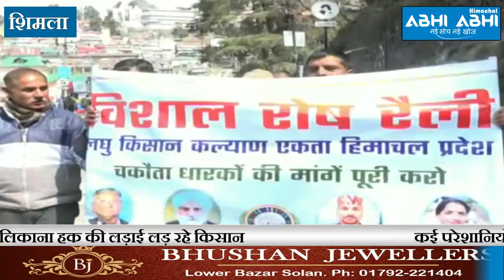चकौता धारकों का हल्ला बोल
शिमला। जमीन के मालिकाना हक को लेकर चकौता धारक किसानों ने रोष रैली निकाली और सरकार पर जमकर हमला बोला। किसानों ने आर-पार की लड़ाई लड़ने की चेतावनी भी दी है। चकौता धारक किसान 1992 से जमीन के मालिकाना हक की लड़ाई लड़ रहे हैं। कांग्रेसऔर बीजेपी  दोनों सरकार ने ही किसानों की इस मांग पर कोई दिलचस्पी नहीं दिखाई है, जिस वजह से किसान फिर से सड़कों पर हैं।